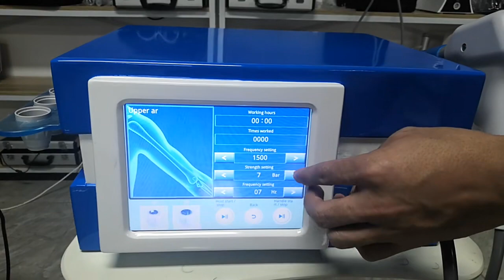March 2, 2024(3)